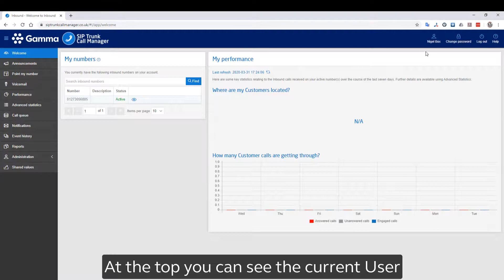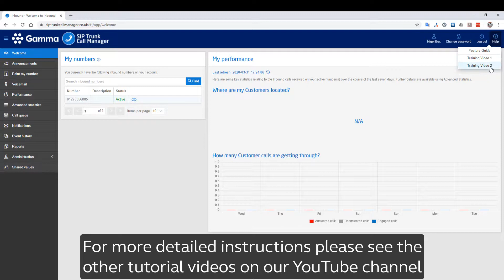Logging into the STMC Portal